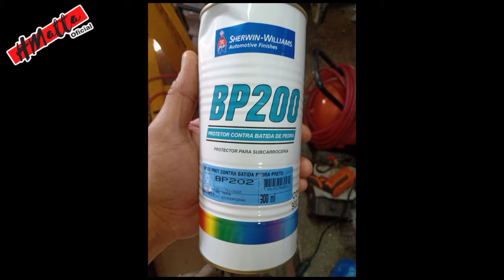47 arreglos en la caja de la F100. Etapa 1. HMatta Oficial.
En este video les doy un saque de viaje en el tiempo. Ya se vieron prácticamente toda la restauración de la cabina cuando en realidad todo esto empezó con una reparación en la caja de carga.
 Y es que varios meses atrás entraba por primera vez la caja de carga de esta F150 para encarar muchos arreglos en chapa y como no se llego a pintar en su momento porque decidimos arrancar con la cabina, esos videos iniciales quedaron en el olvido esperando su momento.

 Hoy, ya pisando la etapa dos de esta caja de carga, les comparto lo que habían sido esos 47 arreglos iniciales de chapa en esta caja. Espero que les guste!, y no se pierdan los videos que vienen porque esta caja va a quedar de putttta madre!

(NOTA PARA EL USO DEL WHATSAPP: Si me agendas e inicias conversación y al poco tiempo terminás compartiendo videos o contenido de política, religión, travestis o cualquier cosa sexual, tipos en bolas, memes o stikers de penes, mutilados, ejecuciones, sexo con animales, perros torturados, accidentes fatales o cualquier cosa similar, TE VAS DE UNA A LA LISTA DE BLOQUEOS DE TODOS LADOS. El que avisa no traiciona. Sabiendo eso.. bienvenido el que sea.)